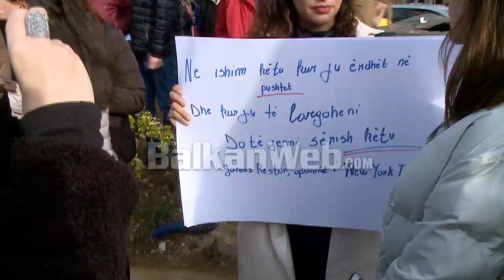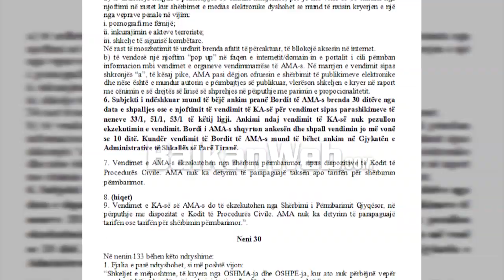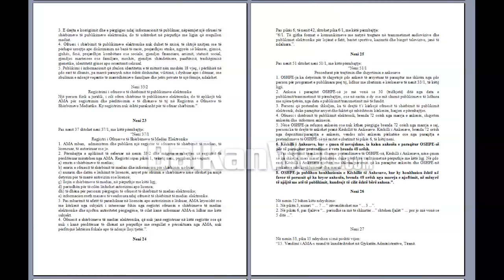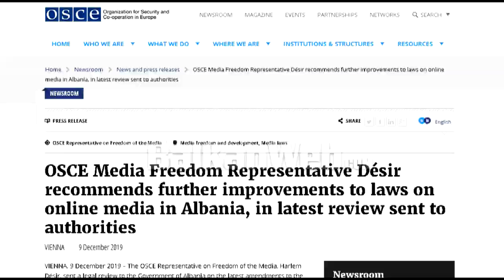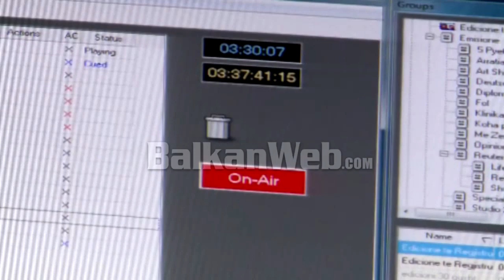“Burgosni shkatërruesit e Shqipërisë, jo fjalën e lirë”, gazetarët protestojnë para Kuvendit